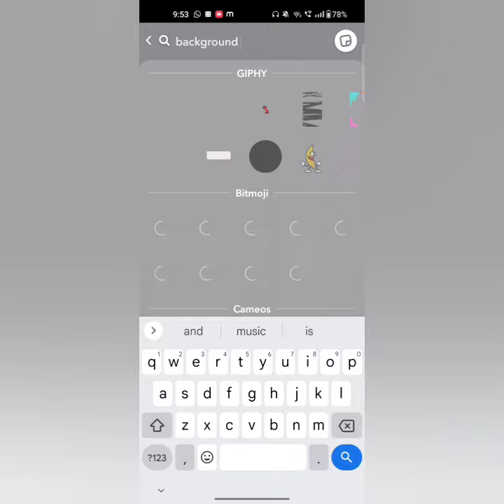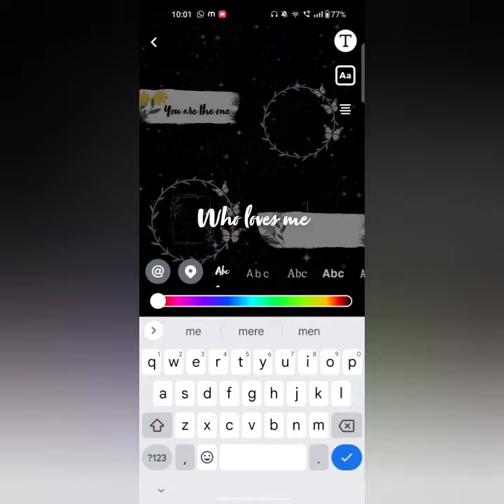Aesthetic Flower's🌸Snap Streak ideas😱🦋// Unique & Cute ideas🥀